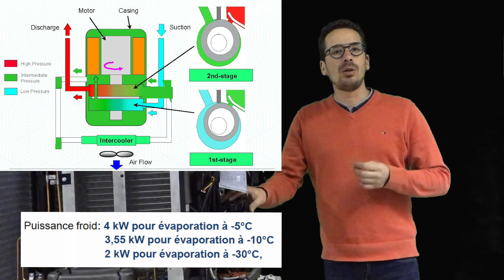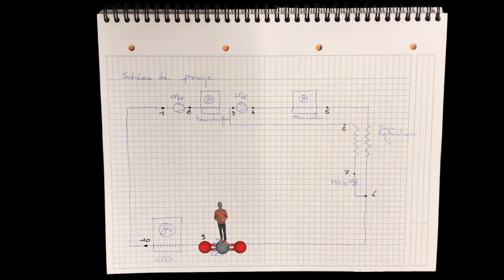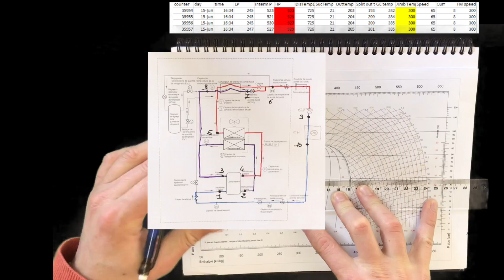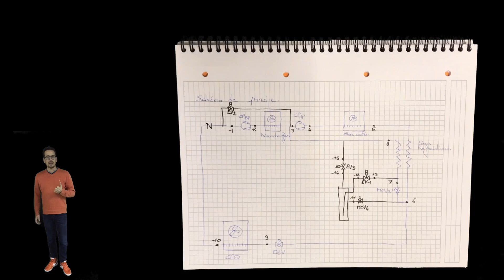Découverte du Groupe CO2 Transcritique CR200 de Panasonic : L'Innovation Écologique en Réfrigération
Bienvenue sur la chaîne de Frigoristes Solidaires ! Dans cette vidéo, plongez dans l'univers révolutionnaire du groupe CO2 transcritique CR200 de Panasonic, une avancée majeure dans la réfrigération respectueuse de l'environnement. Explorez les caractéristiques exceptionnelles de cette technologie de pointe et découvrez comment elle redéfinit les normes de durabilité et d'efficacité énergétique.

Au cours de cette présentation, vous découvrirez :

Les caractéristiques uniques du groupe CO2 transcritique CR200 et son fonctionnement innovant.
Les avantages environnementaux du CO2 comme fluide frigorigène, et son rôle dans la réduction des émissions de gaz à effet de serre.
Les performances exceptionnelles du CR200 en termes d'efficacité énergétique, de capacité de refroidissement et de polyvalence.
Les applications variées de cette solution, de la grande distribution aux installations industrielles et commerciales.
Ne manquez pas cette occasion unique de découvrir une technologie révolutionnaire qui ouvre la voie à une réfrigération plus écologique, plus économique et plus performante.

Pour plus d'informations sur nos formations et pour découvrir d'autres contenus éducatifs, visitez notre site web

📞 Appelez-nous : 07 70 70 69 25

Rejoignez-nous dans cette exploration fascinante des avancées technologiques qui façonnent l'avenir de la réfrigération écologique et durable !